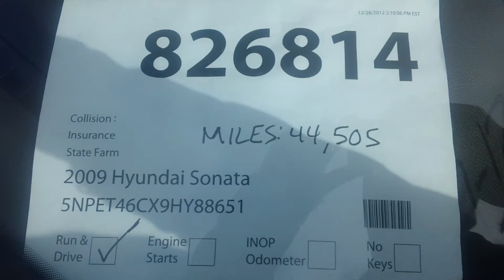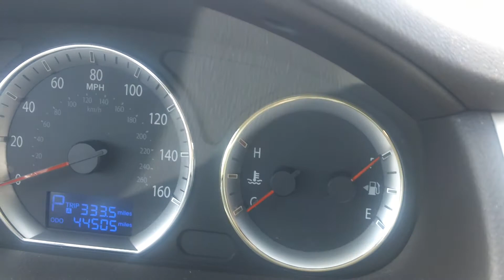2009 Hyundai Sonata GLS - SDA 826814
You will find this 2009 Hyundai Sonata GLS up for auction Stock #826814